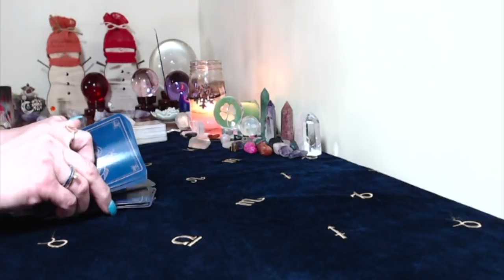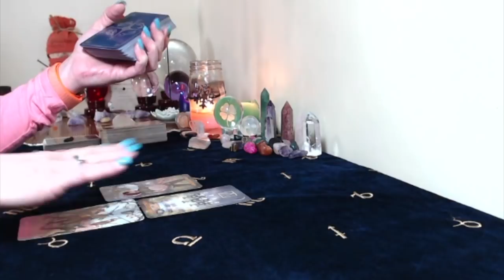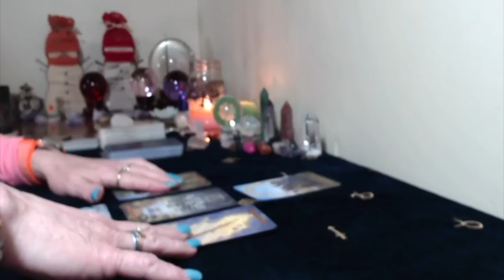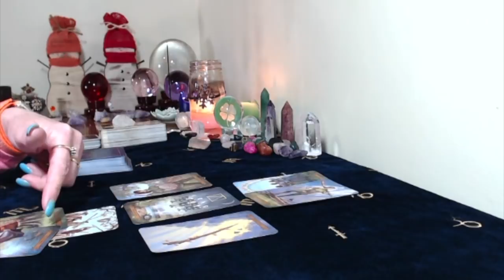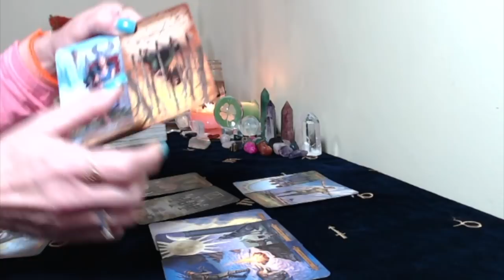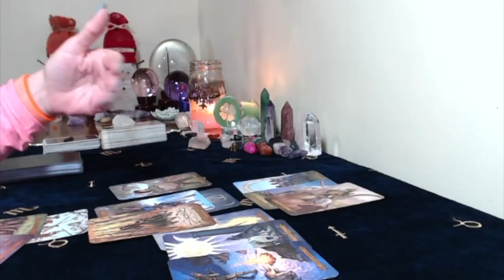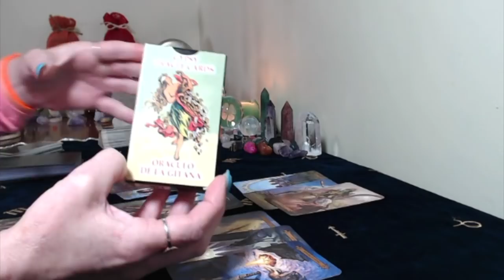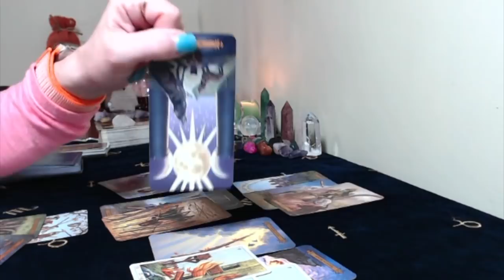Scorpio, Weekly Tarot Reading, March 19,25,2018 The Secrets Are Coming OUT!!!Big Time!!!